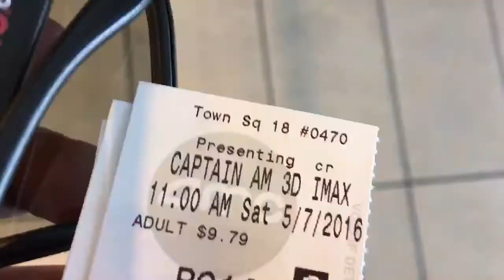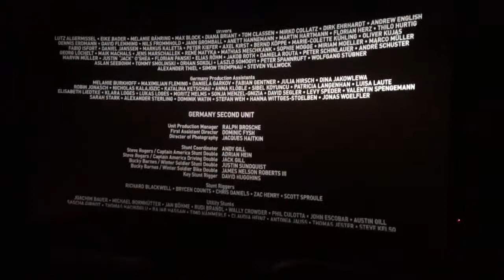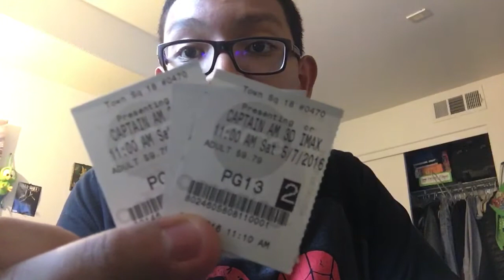Captain America: Civil War IMAX 3D {Movie-Day} 5-07-16 Sat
Next Movie-Day:
Civil War (Again)??- Not Official